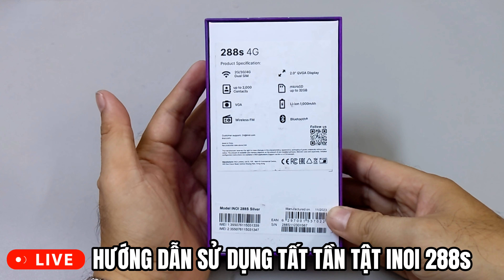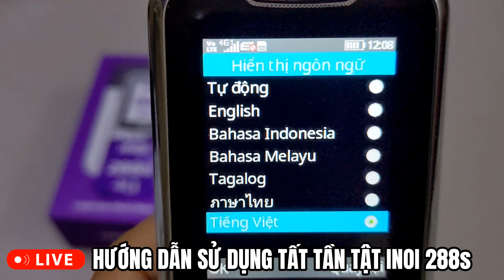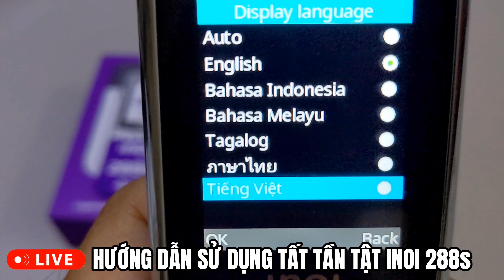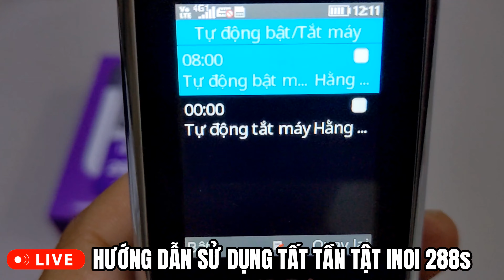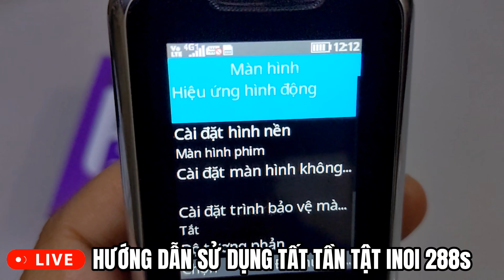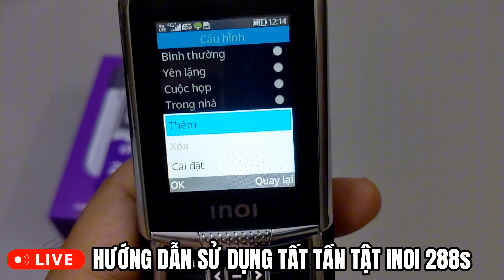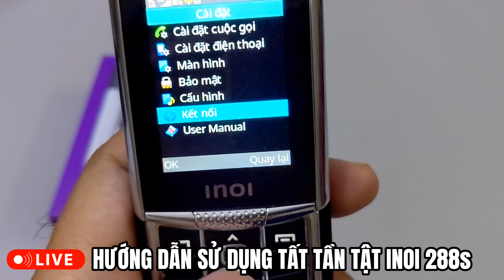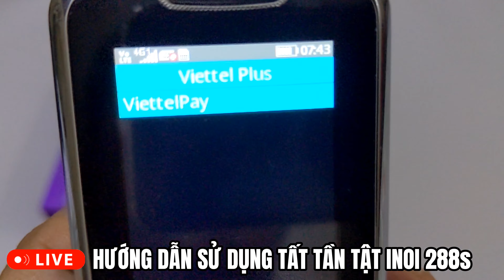🚨TRỰC TIẾP: Hướng dẫn sử dụng tất tần tật về INOI 288s dùng 2sim4G kiểu dáng y khuôn NOKIA 8800